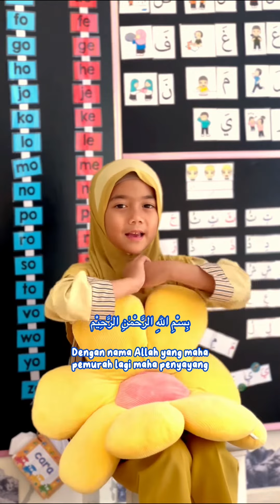Jom Ulangkaji Surah Al-Alaq Bersama Khadija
Merdu suara Khadija baca surah al-Alaq. Korang pun mesti dah hafal 19 ayat surah al-Alaq, sama seperti Khadija kan? Jom ulangkaji sama-sama!

JOM PANDAIKAN ANAK DI LITTLE CALIPHS®

📣 Little Khadija
🧭 Little Caliphs® Alam Nusantara